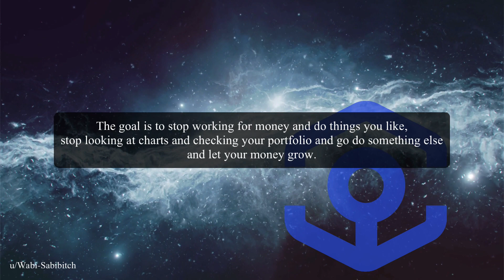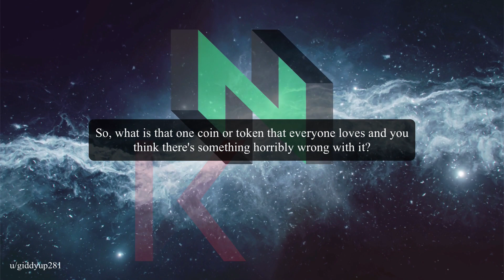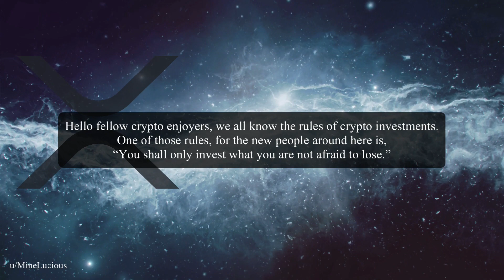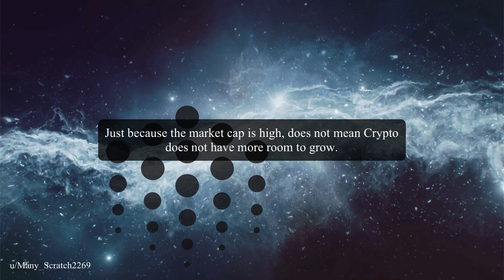Crypto ISN'T Passive Income and is Solana a Scam? 🚀🚀🚀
Why isn't crypto investing passive income? Is Solana worth buying? What crypto would you not invest in? Let's talk about it on Kyle Talks Money.

Music on YouTube: Flames by Dan Henig